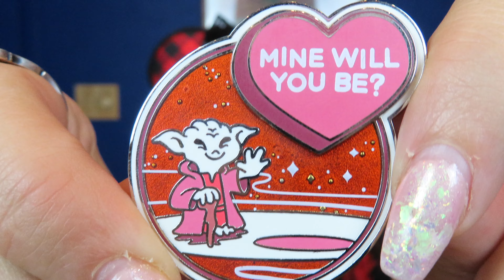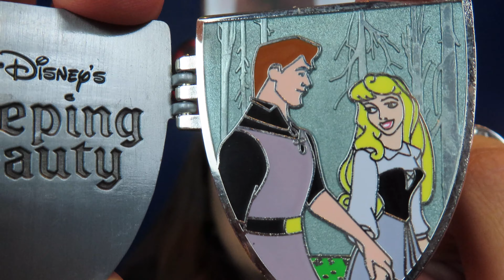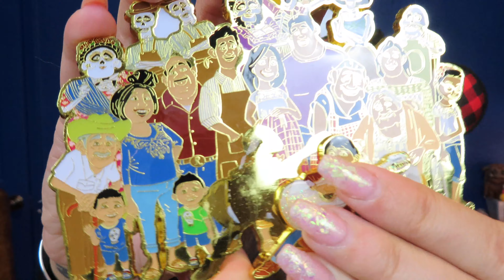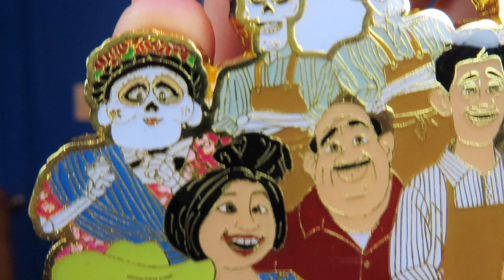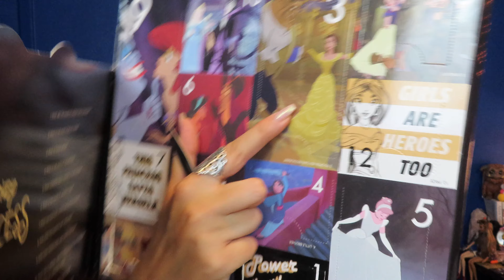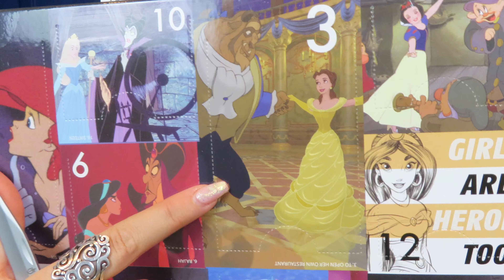Disney Pin Tag! | With a Smile and a Song | Vlogmas Day 15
disneypintag time! withasmileandasong to be exact! Enjoy 😘

Here are the categories so you can do it to!

1. You’ll be in my heart: Heart shaped pin
2. Kiss the girl: Fav Disney couple
3. Everybody wants to be a cat: A feline pin
4. A dream is a wish your heart makes: Grail pin
5. Shiny: glitter pin
6. Ohana: A pin that reminds you of your family
7. Painting the roses red: Foral pin
8. Be our guest: A pin from a park you want to visit
9. Everything is honey: a food related pin
10.It all started with a mouse: A Mickey Mouse pin